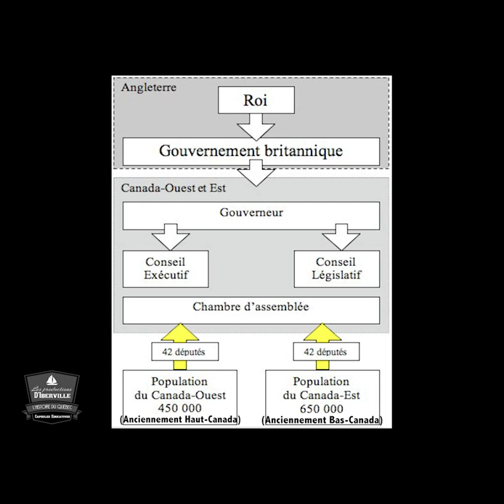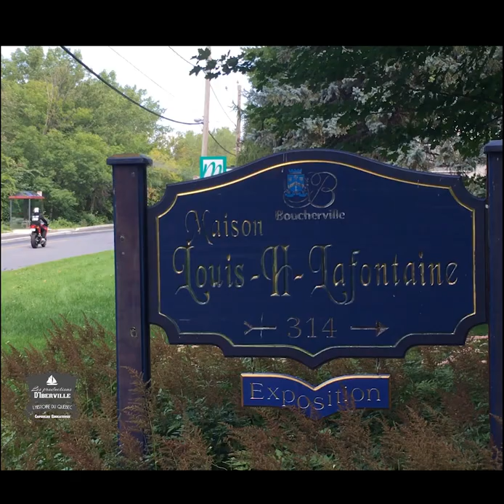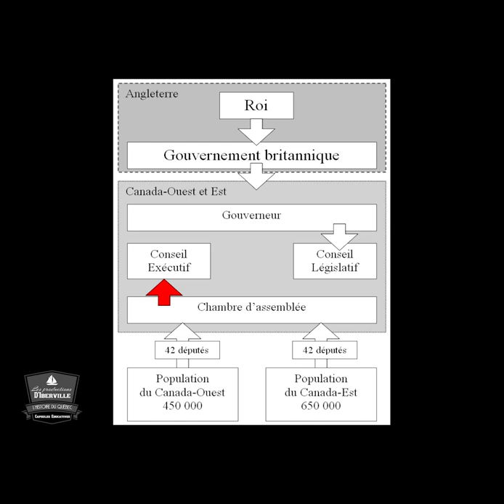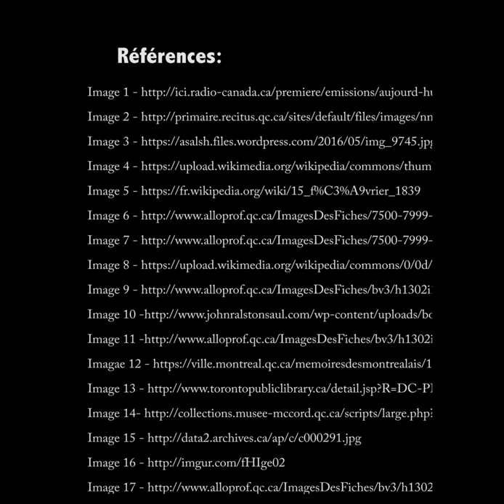Histoire sec.4 - (1849) L'Incendie du Parlement de Montréal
En 1849, le Parlement de Montréal est incendié par des orangistes suite au vote du Patriot Bill. Le Premier Ministre du Canada-Est Louis-Hippolyte La Fontaine est pourchassé par les anglophones en colère jusqu'à sa demeure. La capsule comporte des images des fouilles archéologiques qui se déroulaient durant l'été 2017, près du Musée d'histoire de Montréal.